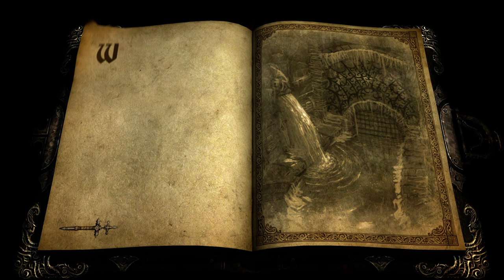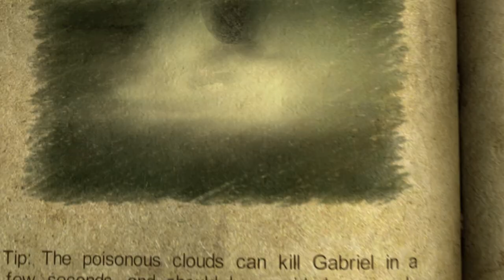Castlevania Lords of Shadow Part 25 - Castle Sewers (With SleepyFrau)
Phantom Ryu and SleepyFrau felt so bad about playing through Lords of Shadow 2 that we had to redeem ourselves by playing through the good one.
or check out the archive here on YouTube.